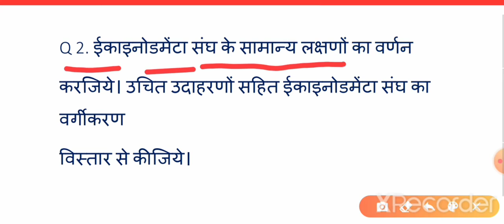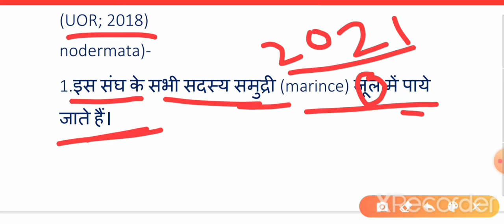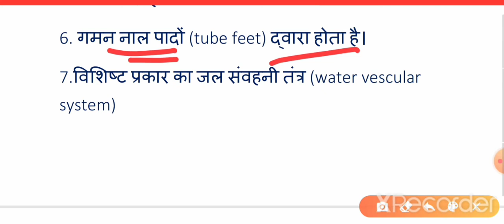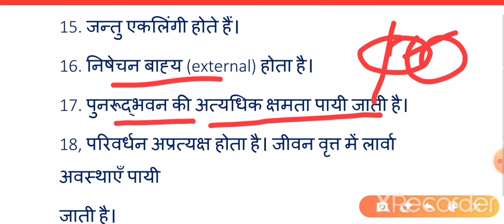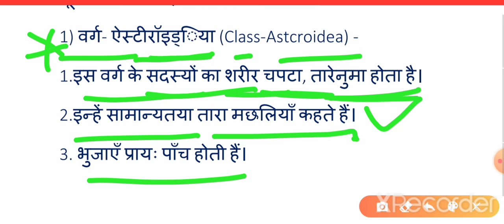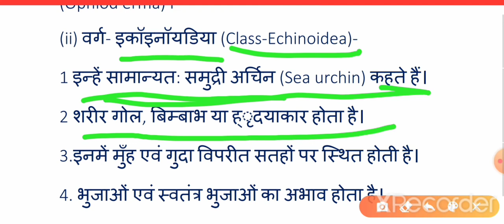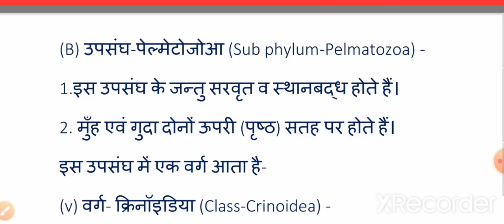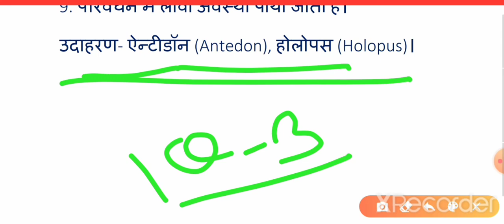Animal kingdom : phylum echinodermata || echinodermata BSc 1st year || echinodermata general science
दोस्तों प्लेलिस्ट में जाकर वीडियो देखें

zoology first year most important questions

Botany first paper most important questions

BSc 1st year botany 1st paper most important questions,
BSc 1st year zoology first paper most important questions,
BSc 1st year botany 1st paper most important questions 2021,
BSc 1st year zoology 1st paper most important question 2020,
BSc first year echinodermata,
echinodermata general characters,
echinodermata classification,
echinodermata charecters,
BSc 1st year important question echinodermata,
BSc 1st year echinodermata tractors, BSc first year most important question,